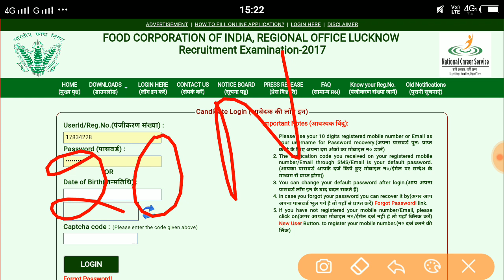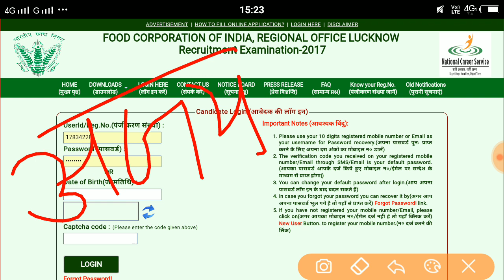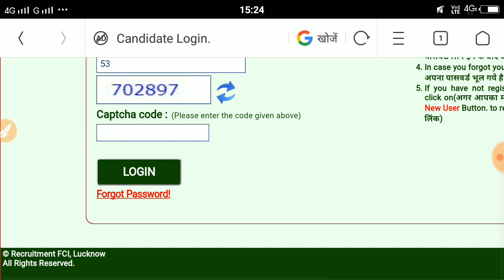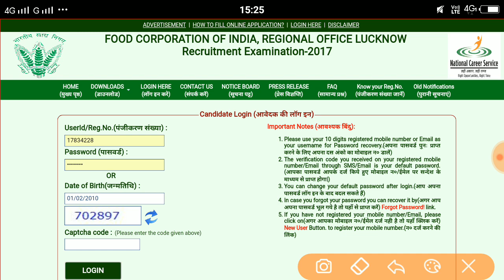UP FCI (अजय सिंह के साथ धोखा) | UP FCI Watchman (20नम्बर 2018 in Lucknow)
Group Add :-

Thankyou#